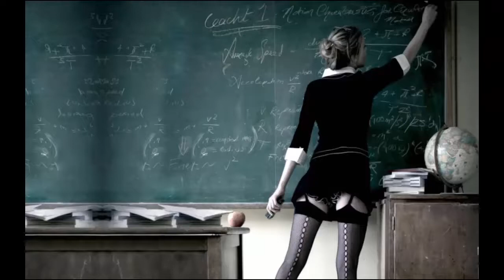10 CIEKAWOSTEK ZE ŚWIATA !!!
ZAPRASZAM NA ODCINEK W KTÓRYM DOWIECIE SIĘ KILKA CIEKAWYCH RZECZY ZE ŚWIATA